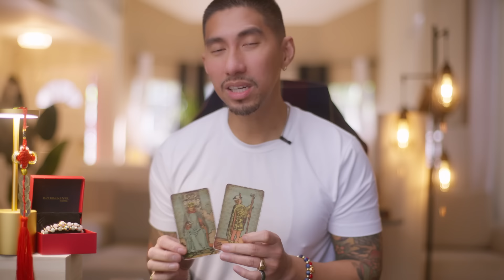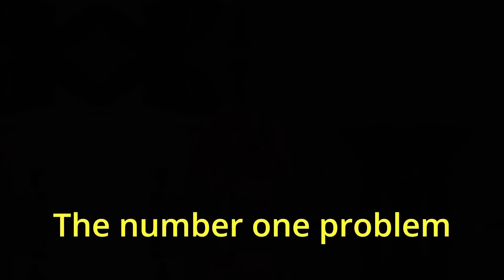Virgo 🤯 WOW! Never In Your Wildest Dreams - February Tarot Reading Horoscope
BUY THIS AND GET A PINK OPAL AND CHERRY QUARTZ BRACELET FREE